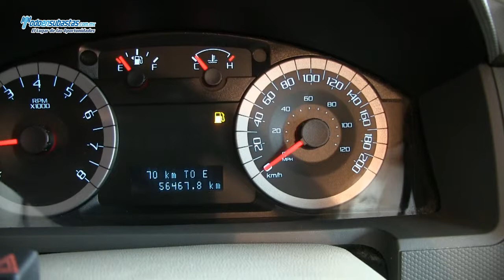FORD Escape XLS Automática (H2D) A/A B/A CD / 2011